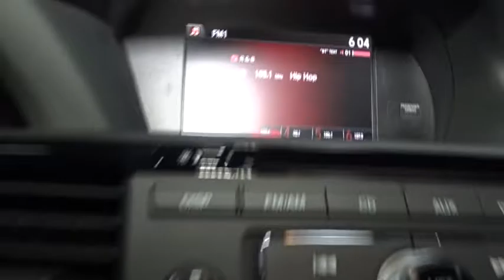2017 Honda Accord Sedan Hillside, Newark, Union, Elizabeth, Springfield, NJ 170168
2017 Honda Accord Sedan
2017 Honda Accord Sedan Sport SE - Stock#: 170168 - VIN#: 1HGCR2F14HA034934

Radio: 160-Watt AM/FM Audio System -inc: 4 speakers, MP3/auxiliary jack, i-MID w/high-resolution WVGA (800x480) screen, Bluetooth HandsFreeLink, Bluetooth streaming audio, Pandora compatibility, SMS text message function, radio data system (RDS), speed-sensitive volume control (SVC), USB audio interface w/1.0-amp charging port in front and illuminated steering wheel-mounted audio controls,Audio Theft Deterrent,Window Grid Antenna,Radio w/Seek-Scan, In-Dash Mounted Single CD and Clock,Compact Spare Tire Mounted Inside Under Cargo,Body-Colored Rear Bumper,Chrome Side Windows Trim and Black Front Windshield Trim,Wheels: 19 Alloy,Clearcoat Paint,Chrome Door Handles,Body-Colored Front Bumper,LED Brakelights,Galvanized Steel/Aluminum Panels,Rocker Panel Extensions,Speed Sensitive Variable Intermittent Wipers,Lip Spoiler,Tires: P235/40R19 96V AS,Trunk Rear Cargo Access,Chrome Grille,Steel Spare Wheel,Light Tinted Glass,Fixed Rear Window w/Defroster,Front Fog Lamps,Body-Colored Power Side Mirrors w/Manual Folding,Fully Automatic Projector Beam Halogen Daytime Running Headlamps w/Delay-Off,Engine Immobilizer,Valet Function,Trip Computer,Leather/Metal-Look Gear Shift Knob,60-40 Folding Bench Front Facing Fold Forward Seatback Rear Seat,Power Door Locks w/Autolock Feature,Carpet Floor Trim and Carpet Trunk Lid/Rear Cargo Door Trim,Cruise Control w/Steering Wheel Controls,HVAC -inc: Underseat Ducts,Air Filtration,Driver Foot Rest,Systems Monitor,Vinyl Door Trim Insert,5 Person Seating Capacity,Instrument Panel Bin, Driver / Passenger And Rear Door Bins,Manual Tilt/Telescoping Steering Column,Rear Cupholder,Remote Keyless Entry w/Integrated Key Transmitter, 2 Door Curb/Courtesy, Illuminated Entry, Illuminated Ignition Switch and Panic Button,Gauges -inc: Speedometer, Odometer, Engine Coolant Temp, Tachometer, Trip Odometer and Trip Computer,Outside Temp Gauge,FOB Controls -inc: Trunk/Hatch/Tailgate,Dual Zone Front Automatic Air Conditioning,Seats w/Leatherette Back Material,Front Cupholder,Power Rear Windows,Leather-Trimmed Seats,Full Carpet Floor Covering -inc: Carpet Front And Rear Floor Mats,Driver And Passenger Visor Vanity Mirrors w/Driver And Passenger Illumination,2 Seatback Storage Pockets,Cargo Space Lights,Manual Adjustable Front Head Restraints and Manual Adjustable Rear Head Restraints,Glove Box,Full Floor Console w/Covered Storage, Mini Overhead Console w/Storage and 2 12V DC Power Outlets,Delayed Accessory Power,Interior Trim -inc: Simulated Carbon Fiber Instrument Panel Insert, Simulated Carbon Fiber Door Panel Insert, Metal-Look/Piano Black Console Insert, Piano Black And Chrome Interior Accents,Analog Display,Front Map Lights,Remote Releases -Inc: Mechanical Cargo Access and Mechanical Fuel,Fade-To-Off Interior Lighting,Perimeter Alarm,Day-Night Rearview Mirror,2 12V DC Power Outlets,Front Center Armrest and Rear Center Armrest,4-Way Passenger Seat -inc: Manual Recline and Fore/Aft Movement,Power 1st Row Windows w/Driver 1-Touch Up/Down,Cargo Area Concealed Storage,Leather/Piano Black Steering Wheel,Heated Front Bucket Seats -inc: driver's seat 10-way power adjustment and driver's seat power lumbar support,8-Way Driver Seat,Full Cloth Headliner,Multi-Link Rear Suspension w/Coil Springs,4321# Gvwr,Front-Wheel Drive,17.2 Gal. Fuel Tank,Transmission: Continuously Variable w/Sport Mode -inc: paddle shifters,4-Wheel Disc Brakes w/4-Wheel ABS, Front Vented Discs, Brake Assist and Hill Hold Control,Electric Power-Assist Speed-Sensing Steering,Engine: 2.4L 16-Valve DOHC i-VTEC I4,Front And Rear Anti-Roll Bars,Gas-Pressurized Shock Absorbers,Battery w/Run Down Protection,Quasi-Dual Stainless Steel Exhaust w/Chrome Tailpipe Finisher,Strut Front Suspension w/Coil Springs,Side Impact Beams,ABS And Driveline Traction Control,Dual Stage Driver And Passenger Seat-Mounted Side Airbags,Outboard Front Lap And Shoulder Safety Belts -inc: Rear Center 3 Point, Height Adjusters and Pretensioners,Dual Stage Driver And Passenger Front Airbags,Curtain 1st And 2nd Row Airbags,Rear Child Safety Locks,VSA Electronic Stability Control (ESC),Low Tire Pressure Warning,Airbag Occupancy Sensor,Back-Up Camera